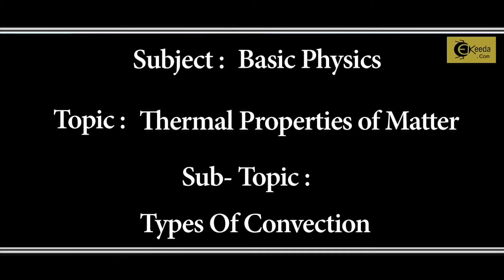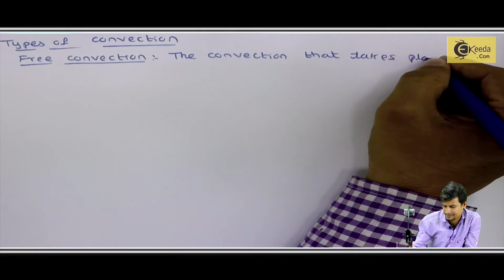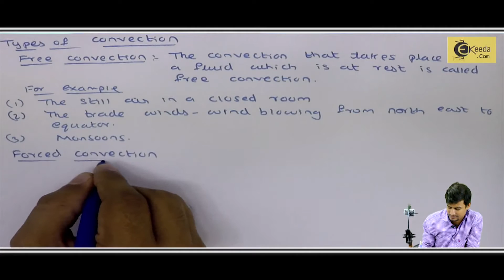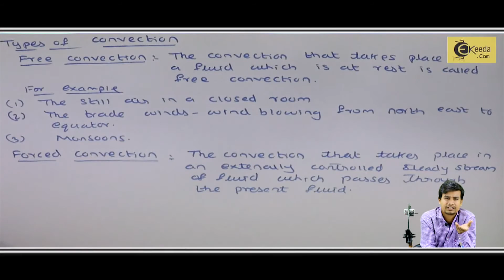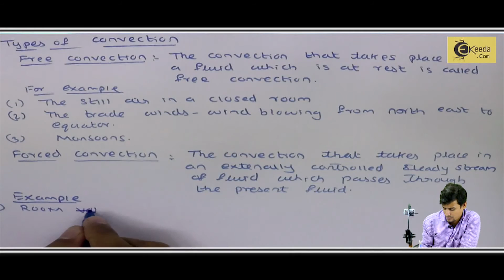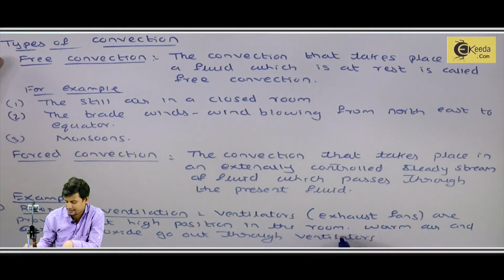What is Types of Convection - Thermal Properties of Matter - Basic Physics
Video Name - What is Types of Convection

Happy Learning!